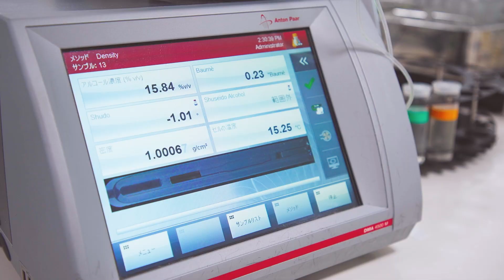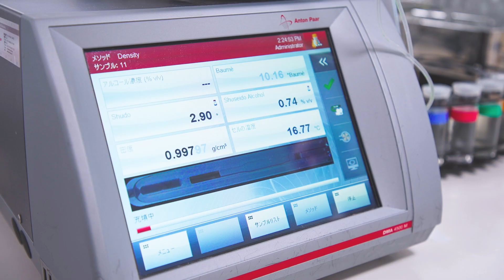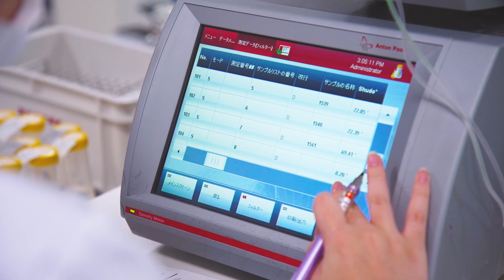Perfect Sake: Anton Paar's Alcolyzer at Asahi-Shuzo (Dassai) in Iwakuni City, Japan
Our customers at Asahi-Shuzo, brewers of the ever-popular Dassai sake, talk about how they use Anton Paar's Sake analyzing System, Alcolyzer, in their daily work.

𝗖𝗼𝗻𝗱𝘂𝗰𝘁 𝗳𝗲𝗿𝗺𝗲𝗻𝘁𝗮𝘁𝗶𝗼𝗻 𝗰𝗵𝗲𝗰𝗸𝘀 𝗮𝗻𝗱 𝗮𝗻𝗮𝗹𝘆𝘇𝗲 𝗳𝗶𝗻𝗶𝘀𝗵𝗲𝗱 𝘀𝗮𝗸𝗲 𝘄𝗶𝘁𝗵 𝗮 𝘀𝗶𝗻𝗴𝗹𝗲 𝗱𝗲𝗱𝗶𝗰𝗮𝘁𝗲𝗱 𝘀𝘆𝘀𝘁𝗲𝗺.